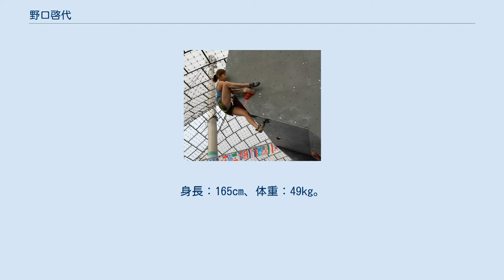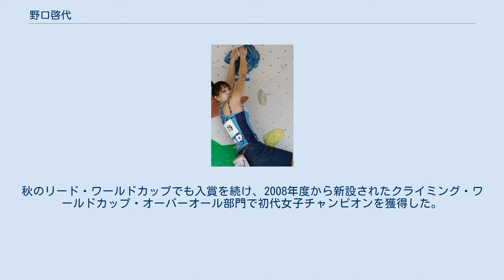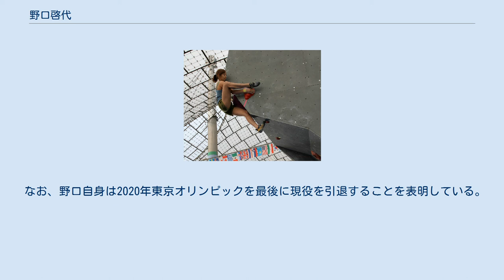野口啓代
2012年の野口 2015年の野口 2015年の野口 野口 啓代（のぐち あきよ、1989年5月30日 - ）は、茨城県龍ケ崎市出身の日本のスポーツクライマー。
 東洋大学附属牛久高等学校を卒業、東洋大学ライフデザイン学部健康スポーツ学科を中退。
 2000年、小学校5年生の夏に家族旅行で訪れたグアムのゲームセンターでフリークライミングを体験する。
帰国後もクライミングへの興味を持ち続け、自宅近くのつくば市にオープンしたばかりのPUMPスポーレクライミングジムに通いはじめる。
小学校から中学校に進学する期間の春休みに開催された全日本ユース選手権では中高生を押しのけて優勝し、天才少女の出現と話題になった。
 2008年7月、フランスのモントーバンで開催されたボルダリング・ワールドカップで優勝し、日本人としては2000年リード・ワールドカップの平山ユージ以来女子としては初めての優勝となった。
秋のリード・ワールドカップでも入賞を続け、2008年度から新設されたクライミング・ワールドカップ・オーバーオール部門で初代女子チャンピオンを獲得した。
 2019年8月に開催された『2019 IFSC クライミング世界選手権大会』（八王子市総合体育館）では2020年東京オリンピック・スポーツクライミング日本代表選考対象の大会となり、8月20日の女子複合種目決勝間に於いて総合2位となり、野口は世界選手権の日本人選手最上位に与えられるオリンピック日本代表選手内定を獲得した。
 2021年8月6日、2020年東京オリンピック（新競技） スポーツクライミング 女子複合決勝で総合3位となり銅メダルを獲得した。
 なお、野口自身は2020年東京オリンピックを最後に現役を引退することを表明している。
 第15回 ボルダリング・ジャパンカップ - 2020年2月8-9日